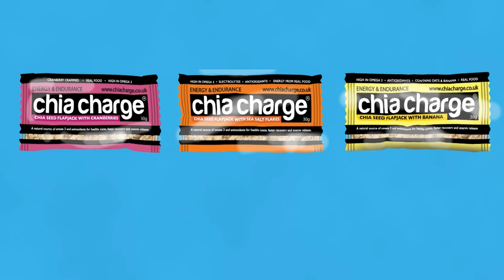Episode 95 - Bodil & Lee from Inov-8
This week we are joined by Bodil Oudshoorn and Lee Proctor from Inov-8. We chat about some of their shoe range, Shoe's for different events and trails and a bit of shoe maintenance too.

We talk about the:
PARKCLAW G 280
TRAILFLY G 270
TRAILFLY ULTRA G 300 MAX
X-TALON ULTRA 260 V2